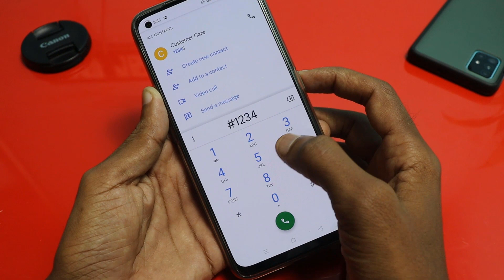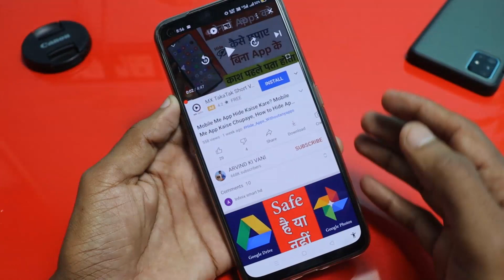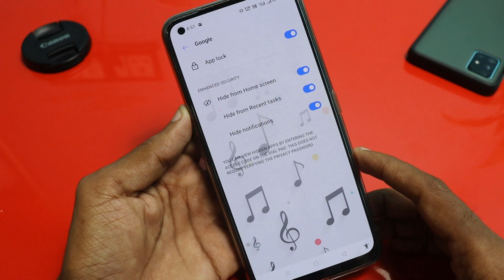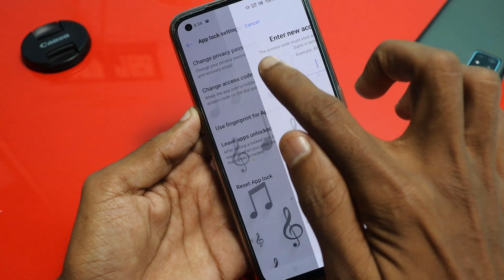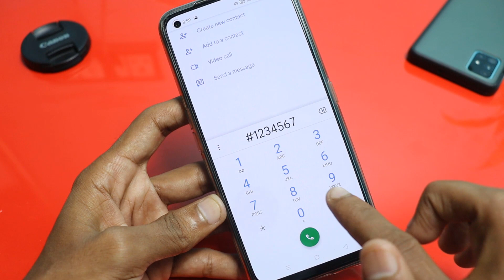How To Hide Apps on Android 2021 (No Root) | Dialer Vault hide app | how to hide apps and videos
Hi friends
Friends aaj ke video me humne aapko bataya ki aap apne mobile ke dailpad me Bina kisi apps ki madat se apne mobile ke sare apps ko hide kaise kare.. to agar aap ye tricks sikhna chahte ho to ye video last tak dekhna.